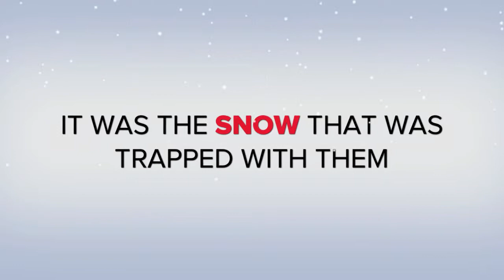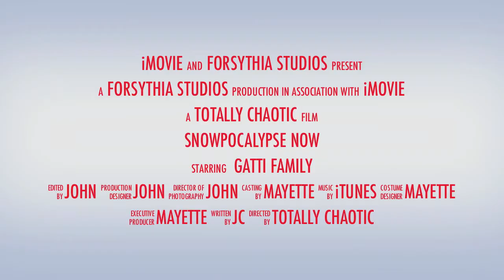Snowpocalypse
We didn't get much snow this storm but since I was editing video anyway it inspired me to put together some of the clips from the Snowpocalypse we got last year. Here is a short trailer style collection of clips.